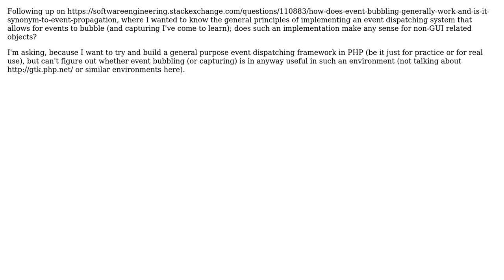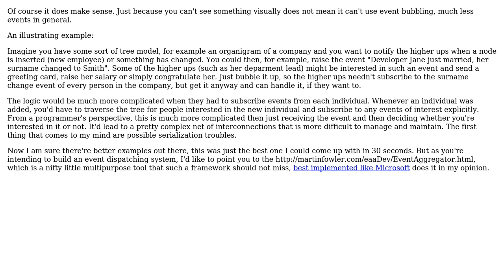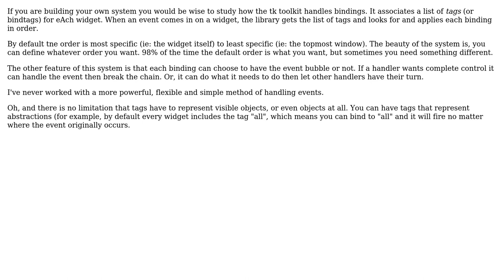Does it makes sense to implement an event dispatching system that allows event bubbling for non...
Software Engineering: Does it makes sense to implement an event dispatching system that allows event bubbling for non GUI related objects?

With thanks & praise to God, and with thanks to the many people who have made this project possible! | Content (except music & images) licensed under CC BY-SA | Music | Images & others | With thanks to user Falcon user Decent Dabbler user Bryan Oakley and the Stack Exchange Network Trademarks are property of their respective owners. You are responsible for your own actions.